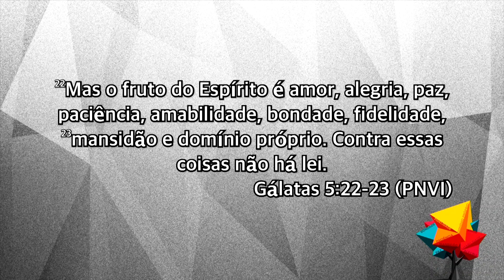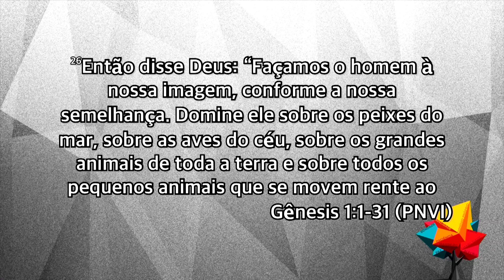Fruto do Espírito | Domínio Próprio 1 | Vagner Vaelatti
Você conhece o Fruto do Espírito? Assista toda a nossa série do Fruto do Espírito!

Nos Siga no Instagram: @igrejaboasnovas

Siga a igreja no Twitter: @bboasnovas